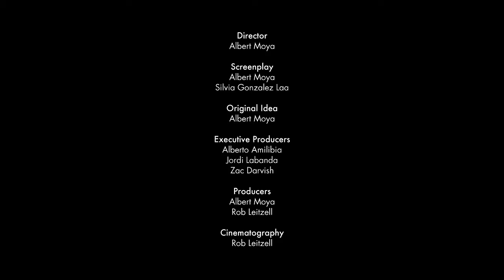"American Autumn" (Excerpt) by Albert Moya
An ensemble cast of children tackles the travails of grownup society around a New York dining table in this excerpt of comedic drama American Autumn, directed by Albert Moya. Read the full feature on NOWNESS